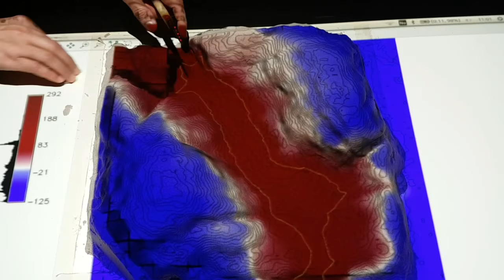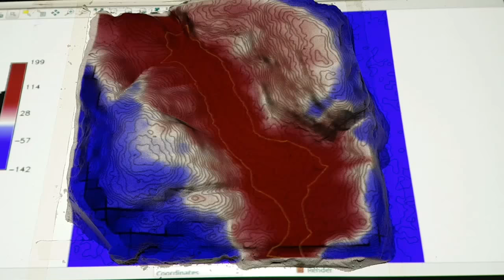Landscape reconstruction - Alta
Partial landscape reconstrution of the  Alta river, before the Alta Dam construction.